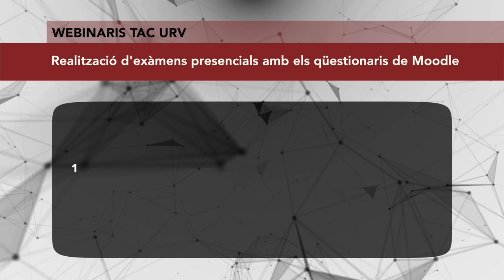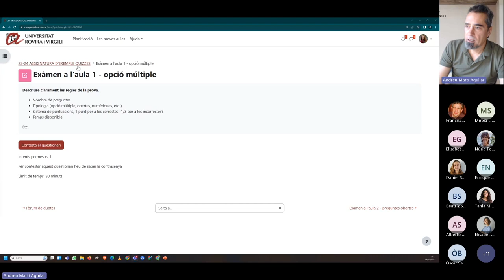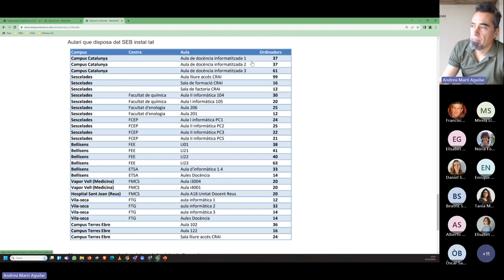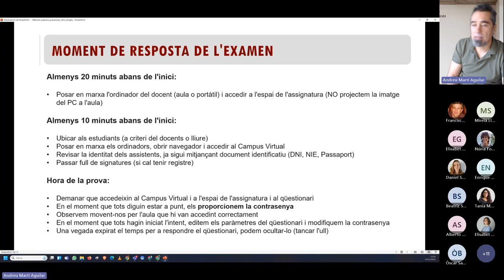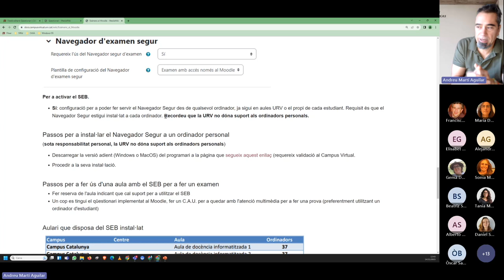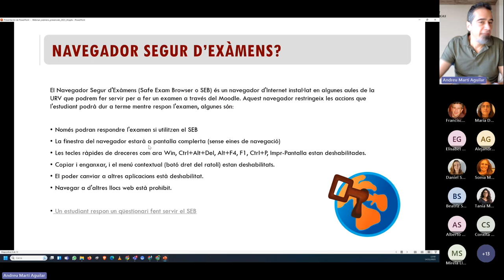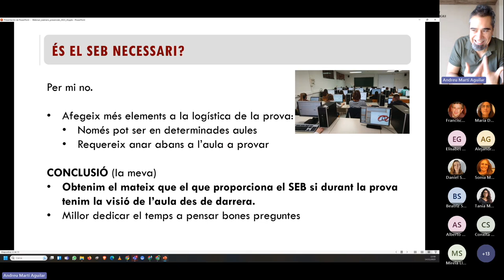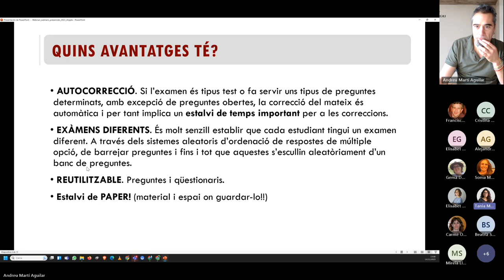Realització d'exàmens presencials amb els qüestionaris de Moodle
14 de novembre de 2023

Saps que pot fer servir el Campus Virtual per a fer exàmens presencials? Independentment de si la teva docència és virtual o presencial, molts exàmens es poden fer a través del Campus Virtual tot i que es realitzin presencialment a la URV. Fer-ho aportarà molts avantatges.